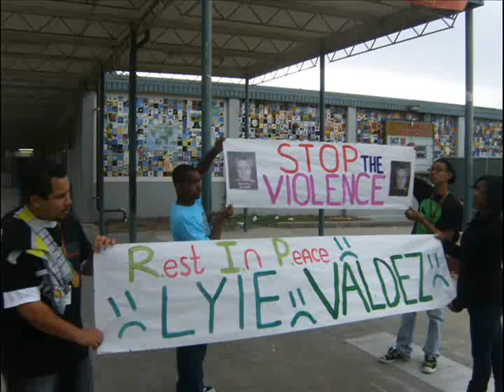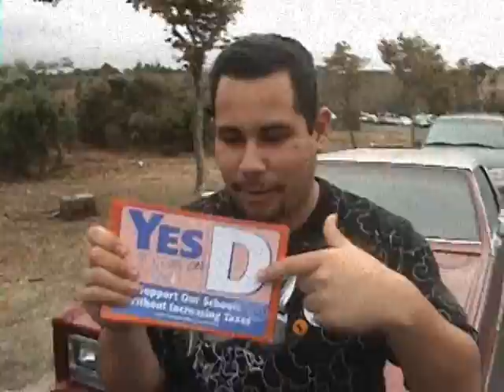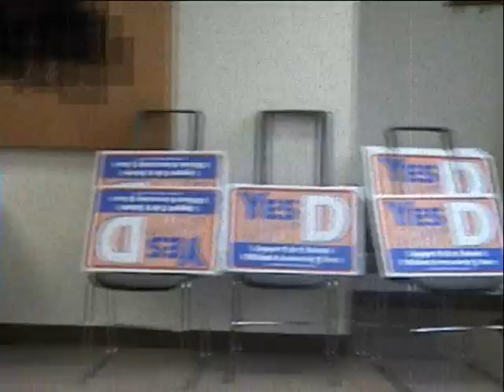Silent March & Peace Vigil/Precinct Walk For Measure D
Youth Activism In Effect, Phase II Continues As The Activists Continue To Outreach Their Communities. Silent March At De Anza High School In Honor Of The Tragic Killing Of Lyle Valdez. Youth Activists Continue The Next Day Precinct Walking In Support Of Measure D.